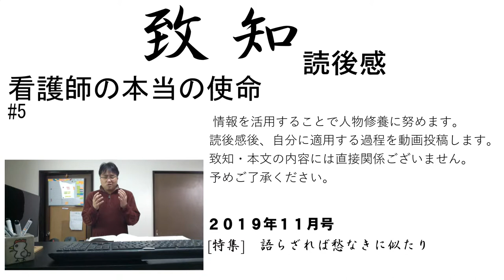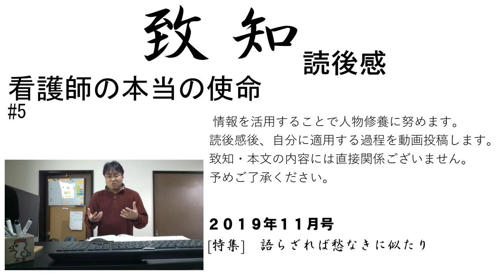看護師の本当の使命【修養研鑽決断チャンネル】致知2019年11月号読後感#5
致知2019年11月号読後感#5#看護師の本当の使命より

15#語らざれば愁なきに似たり ◆知行合一、胆識を育む　静思修養研鑽channel